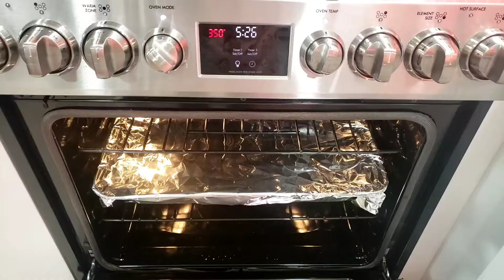pollo al horno agrio y dulce con canela y miel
ingredientes
ajo en polvo  y ajo picado natural
1 copa de perejil
1cda de canela
2 cda de miel
 soy sauce
1/2 cebolla amarilla
1/2 cebolla roja
pimienta
1/2 aji rojo
caldo de pollo
5 papas
maicena

grandma tips
sazonar el pollo con ajo en polvo ,sal ,pimienta y paprika

salsa #1

1/4 copa de say sauce echarle y cda de harina o maicena 1/2 copa de caldo de pollo ,1 cda de aceite espanol,sal poca ,pimienta negra y cdta de ajo molido natural 1/2 copa de perejil picado and 1 tsp paprika
Después de picar las papas en rebanadas .En una vasija de horno poner las cebollas ,el aji echarle pimienta y sal y colocar el pollo encima..Vierta toda esa mezcla preparada por encima tapelo con papel de aluminio y horneado a 350 por 20 a 25 min
salsa #2

1/4 de caldo de pollo
1/4 de soy sauce
1/4 de vino seco blanco
2 cdas de miel
1 cucharada de canela
una todos estos ingredientes
saque el.pollo a los 25 min y con una brocha untele esta mezcla al pollo y lo sobrante echelo por arriba y pongalo por 15 min mas
Una vez pasado los 15 min pongale dos cucharaditas de mantequilla y dejelo cocinar destapado hasta que se doren.
sirvalo con arroz,lasana,ensalada etc

English

ingredients
garlic powder and minced garlic
1 glass of parsley
1 tbsp cinnamon
2 tbsp honey
 i am willow
1/2 yellow onion
1/2 red onion
Pepper
1/2 red chili
chicken soup
5 potatoes
cornstarch

biggrandma tips

season the chicken with garlic powder, salt, pepper and paprika
Souce#1

Add 1/4 cup of say sauce and tbsp of flour or cornstarch 1/2 cup of chicken broth, 1 tbsp of Spanish oil, little salt, black pepper and tsp of natural ground garlic 1/2 cup of chopped parsley and  1 cdta of paprika
After chopping the potatoes into slices, put the onions in an oven dish, add the chili pepper and salt, and place the chicken on top. min
sauce #2

1/4 of chicken broth
1/4 of am willow
1/4 of dry white wine
2 tablespoons of honey
1 tablespoon cinnamon
one all these ingredients
Take out the chicken after 25 min and with a brush put this mixture on the chicken and throw the excess on top and put it for 15 more min.
Once the 15 minutes have passed, add two teaspoons of butter and let it cook uncovered until golden brown.
Serve it with rice, lasana, salad etc.